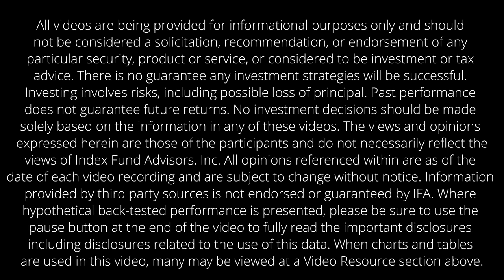IFA.com - Dimensional's Sustainable Investing Strategy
Dimensional Fund Advisors' Associate Investment Strategist, Courtney Lee, sits down with IFA's Financial Writer, Murray Coleman, to go over Dimensional's sustainable investment strategy.